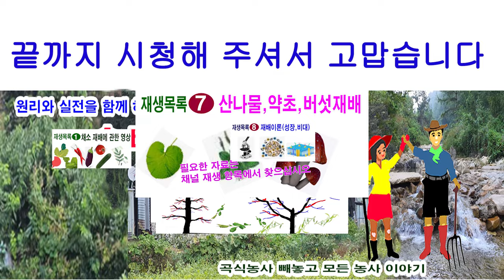대파모종 아직도 그냥 심어요? 이렇게 심으면 잘 살고,잘 큽니다. 심기 쉽고, 심은 자리 깔끔하고, 더 잘 자랍니다.(대파심기, 파 심기, 파 심는 방법, 파 모종 심기, 외대파)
백합과 작물은 여름에는 여름잠을 잡니다. 그러나 파는 자지 않습니다. 파는 봄과가을에 심으면 그런대로 잘 살지만 여름에 심을 때면 몇 가지주의해야 할 일이 있습니다.파가 죽지 않고 심고 또 심은 파가 잘 자라려면 어떤 모종을 골라야 하며 파를 심을 때는 어떻게 한 후 심는 것이 잘 살고, 또 깔끔하며 심은 후에도 잘 자라는지를 안내하는 영상입니다.